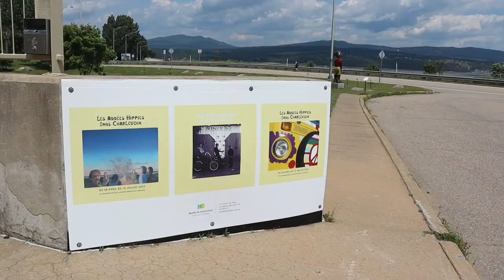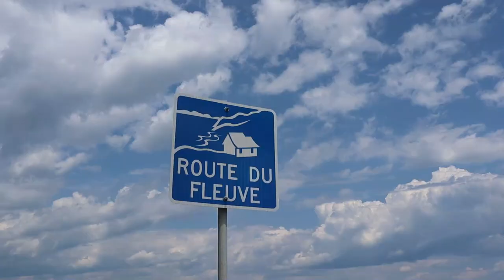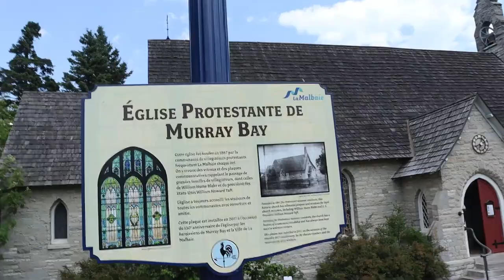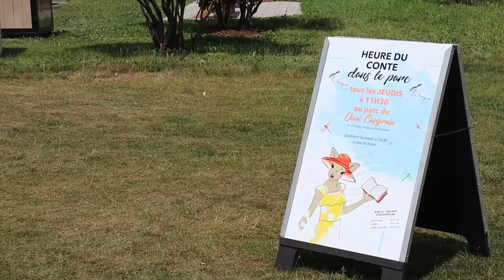La Malbaie dans la région de Charlevoix ,Québec ,Canada 2022 |TRAVEL VLOG| MUST VISIT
السلام عليكم و مرحبا بكم في فيديو جديد على القناة الذي شاركت معكم فيه La Malbaie dans la région de Charlevoix ,Québec ,Canada 2022 |TRAVEL VLOG| MUST VISIT